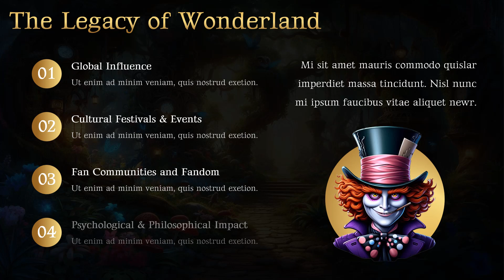Alice in Wonderland Theme Animated PowerPoint Slides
Download our Alice in Wonderland Presentation Theme for PowerPoint and Google Slides to illustrate the story's creators, iconic moments, legacy, and more.